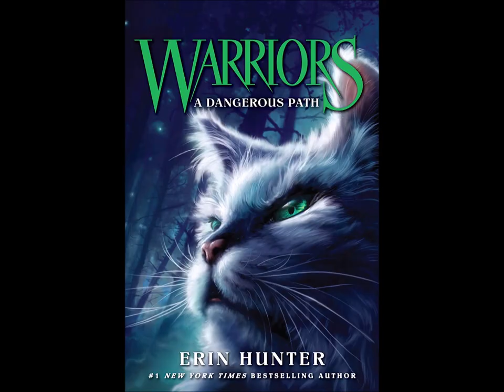The Grand Escape - Book Review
A review for "The Grand Escape" by Phyllis Reynolds Naylor. Two cats named Marco and Polo escape from their human home and become strays. They have hilarious times, dealing with other cats, and they're forced to go on three adventures to enter the Club of Mysteries.